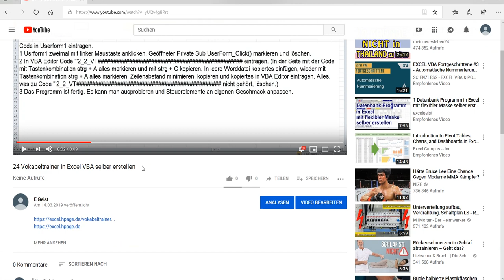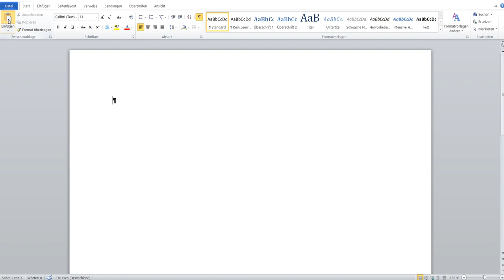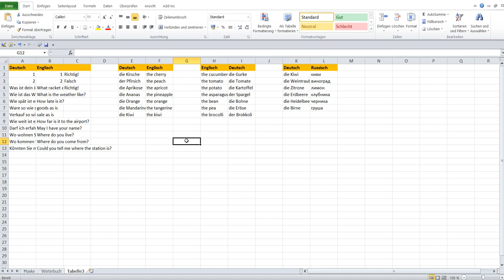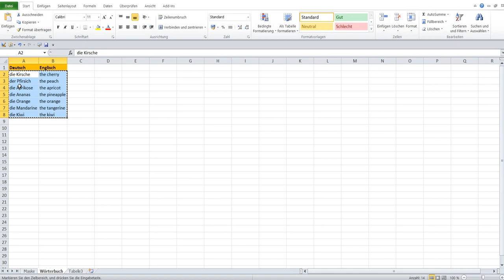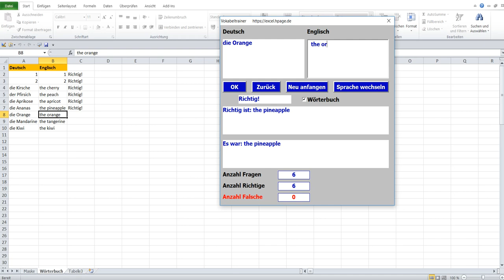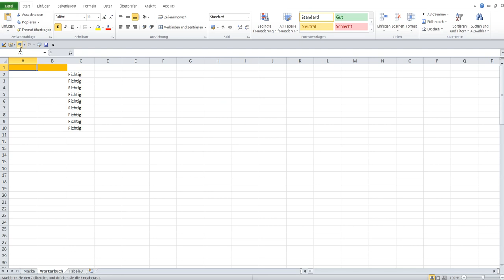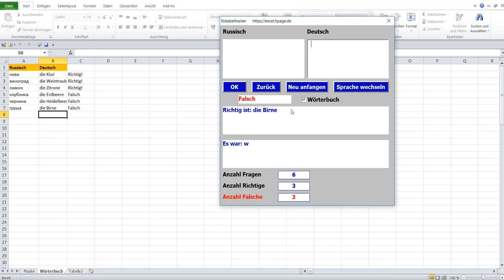24 Vokabeltrainer in Excel VBA selber erstellen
Code in Userform1 eintragen.
1 Usrform1 zweimal mit linker Maustaste anklicken. Geöffneter Private Sub UserForm_Click() markieren und löschen.
2 In VBA Editor Code '''2_2_VT eintragen. (In der Seite mit der Code mit Tastenkombination strg + A alles markieren und mit strg + C kopieren. In leere Worddatei kopiertes einfügen, wieder mit Tastenkombination strg + A alles markieren, Zeilenabstand minimieren, kopieren und kopiertes in VBA Editor eintragen. Alles, was zu Code '''2_2_VT nicht gehört, löschen.)
3 Das Programm ist fertig. Es kann man ausprobieren und Steuerelemente an eigenen Geschmack anpassen.